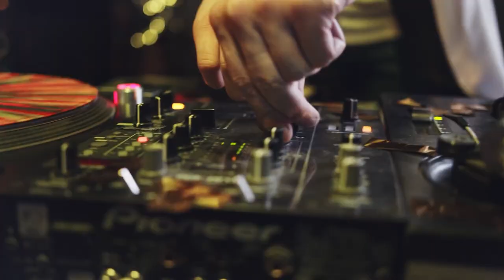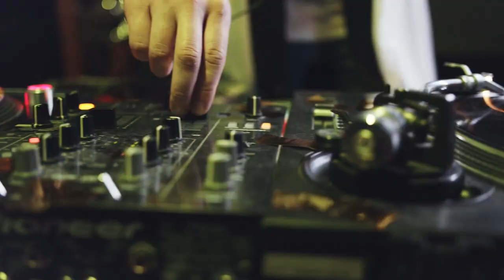music mix 2022 no copyright music Popular Songs Best Music Mix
Відео автора cottonbro з Pexels
Відео автора Stef з Pexels
🎵 Track Info:

Title: URL Melt - Unicorn Heads